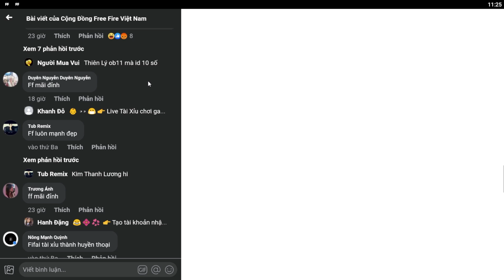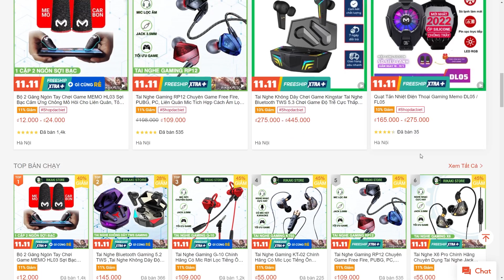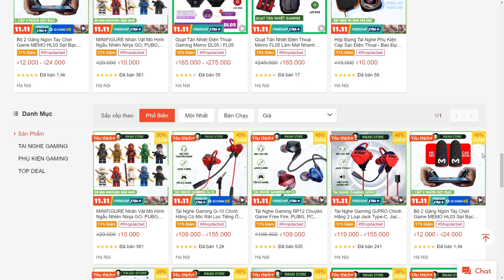Cách Kiếm 12000 Kim Cương Từ Nhóm Cộng Đồng Free Fire - Test Vòng Quay Nắm Đấm Băng Hỏa